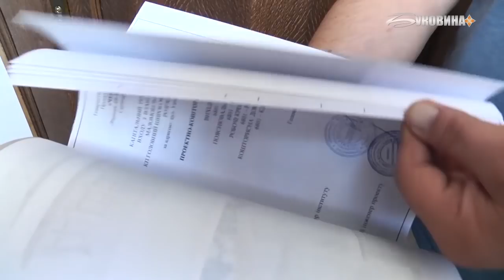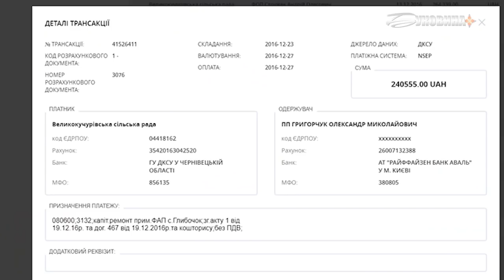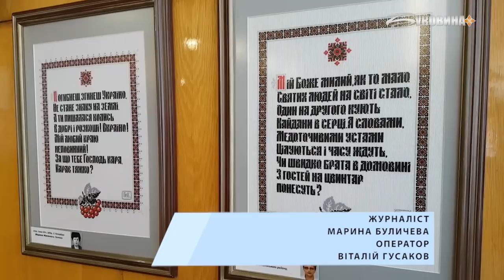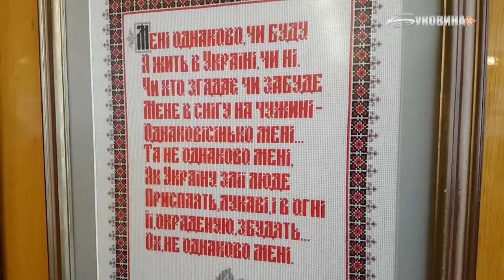14.08.2018. Новини. 19:00